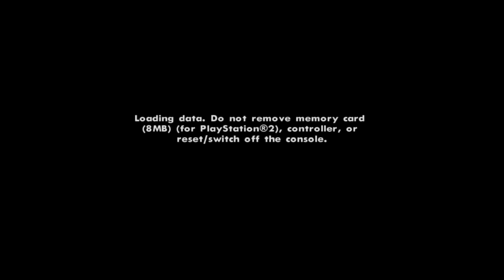Grand Theft Auto: San Andreas test drive